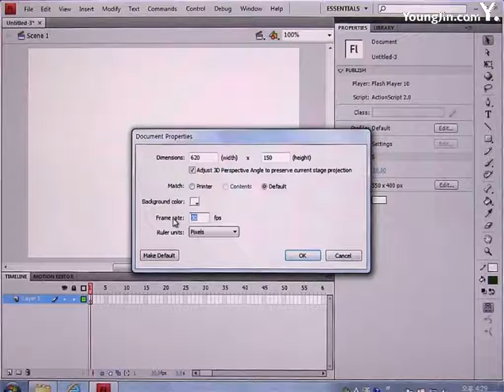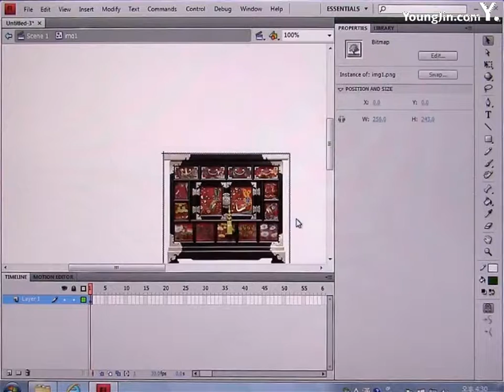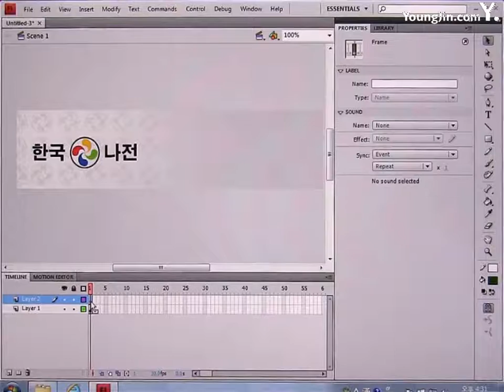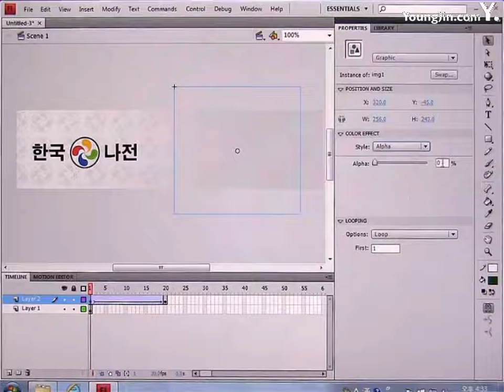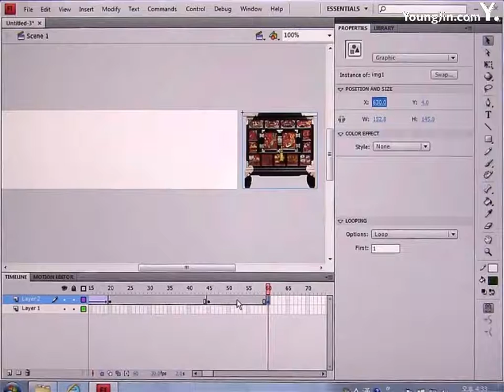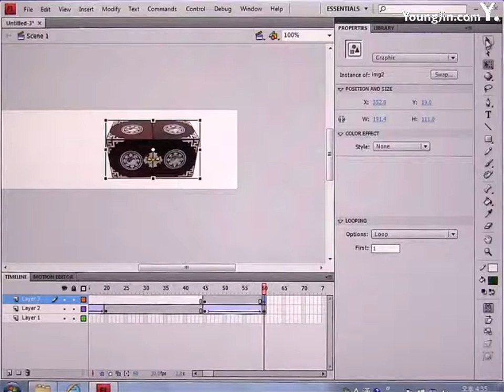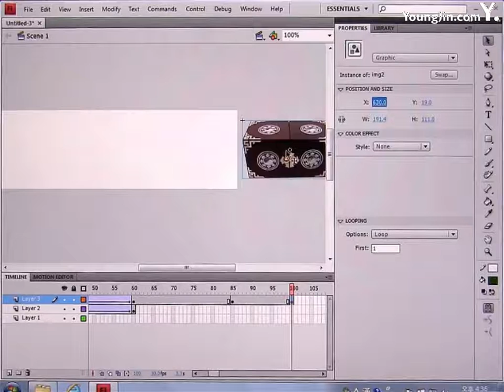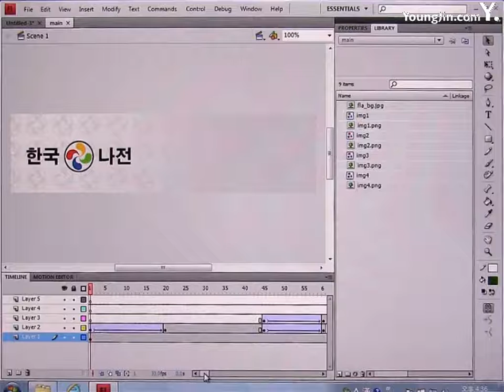2016년도_기출문제 1회 한국나전(플래시)